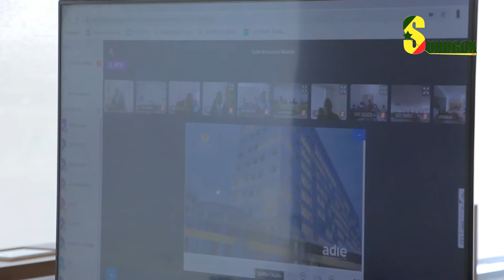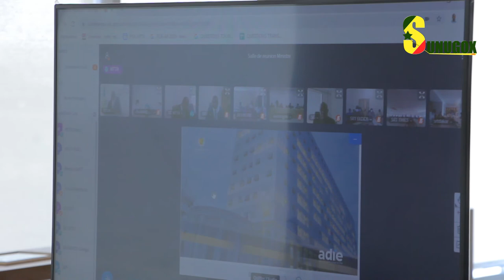Tourisme/Riposte au covid-19 : M. Alioune Sarr injecte 46 milliards dans les 6 pôles touristiques et